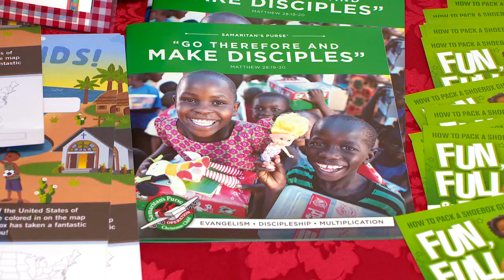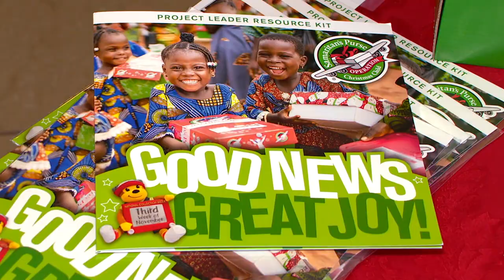Rwandan man shares his story with Cincinnati about how a gift saved his life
One Rwandan man said a little gift can make a big difference